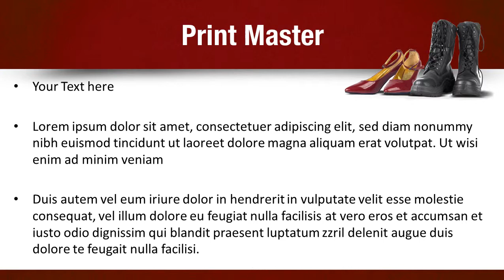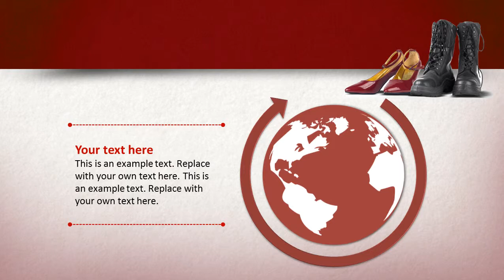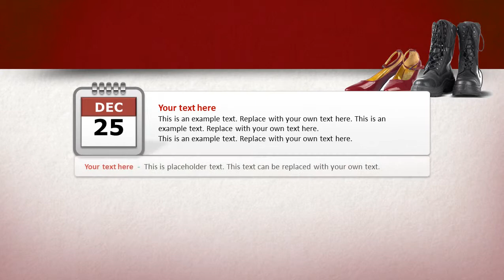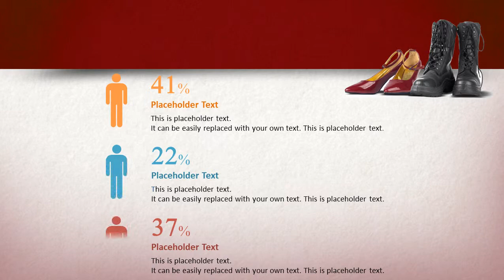Shoes and Boots PowerPoint Template Backgrounds - DigitalOfficePro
Create amazing presentations with Shoes and Boots PowerPoint Template and Backgrounds.

Shoes and Boots PowerPoint templates come with a set of PowerPoint Diagrams, Charts and Shapes. Sizzle your presentation with this professionally designed and fully editable Shoes and Boots PowerPoint Template. This template is available for instant download on purchase.